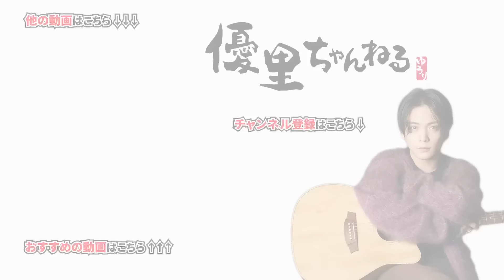【アクセサリー紹介】優里のコレクション全て見せます！！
【神回】ガチのファッションショー潜入ドッキリをマイファスHiroにかけてみた!!はこちら

「優里 TOUR 2022 ''壱'' ～2が多いけど''壱''だよ～」のツアーグッズは優里Official Goods Storeにて販売中！